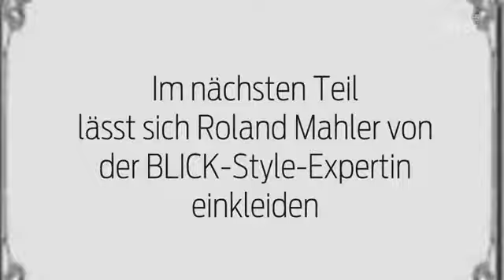Der 8. Bundesrat beim Coiffeur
Was fÃ¼r einen Haarschnitt der ZÃ¼rcher Coiffeur Eddine Belaid dem achten Bundesrat empfiehlt und ob er Roland Mahler diesen dann auch schneiden darf, sehen Sie im Video.

News,Der achte Bundesrat